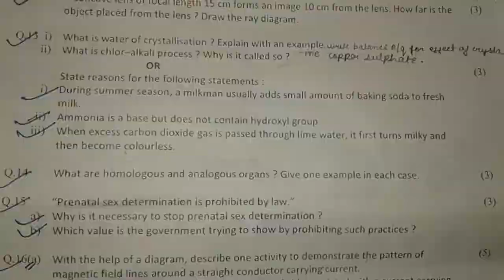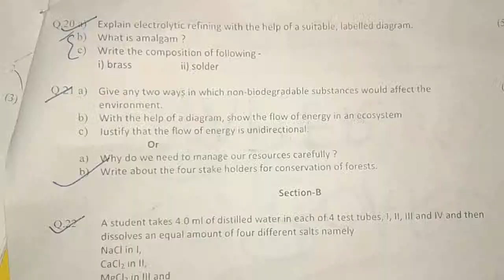Class 10 RADIANT INTERNATIONAL SCHOOL SCIENCE Q. PRE BOARD class 10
SCIENCE Q. PRE BOARD